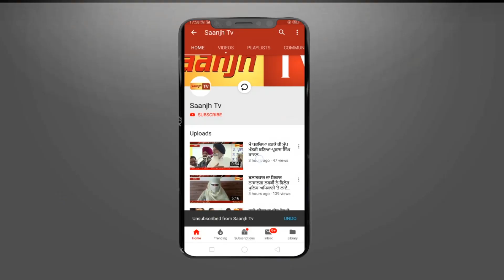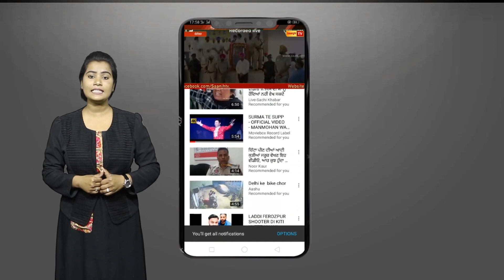ਵਿਅਾਹ ਵਿੱਚ ਮੰਗਤਿਆਂ ਵੱਲੋਂ ਲਾੜੇ ਦੀ ਮਾਤਾ ਦੇ ਬੈਗ ਵਿੱਚੋਂ ਤਿੱਖੀ ਛੁਰੀ ਮਾਰ ਕੇ ਸੋਨਾ ਕੀਤਾ ਚੋਰੀ